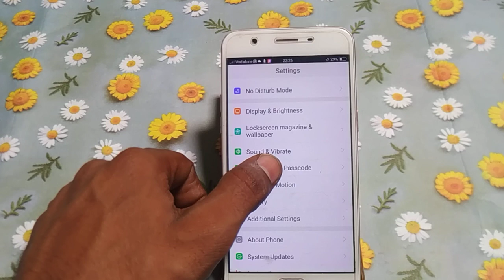how to set screen pattern lock Vivo v3 max | Mobile ki useful settings